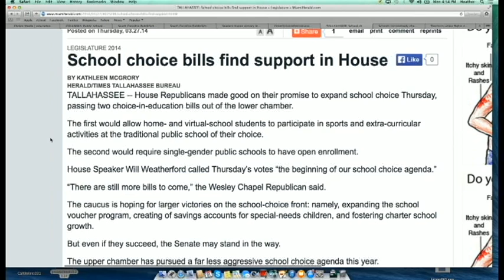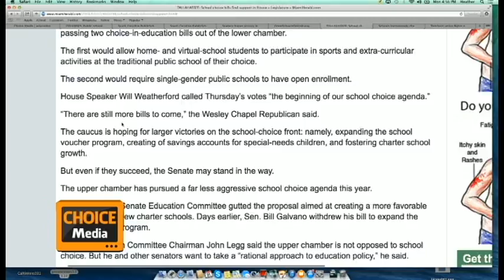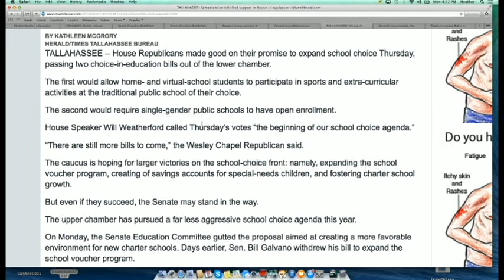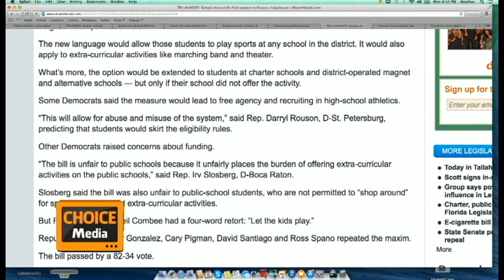Homeschool Kids - Sports Free Agency at Schools?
We discuss a Florida school choice bill which would turn homeschooled children into free agents, able to play sports at any district school they choose.